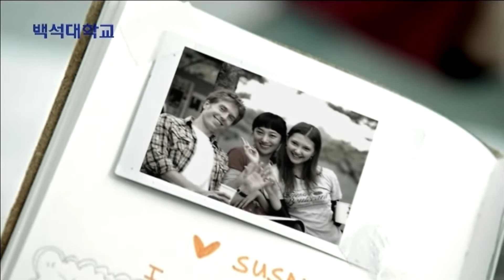백석대학교 CF 영상 60초[백석대학교]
백석대학교 60초 CF 영상입니다.